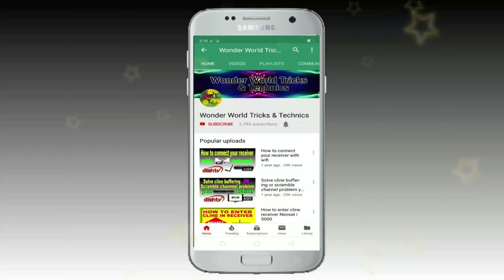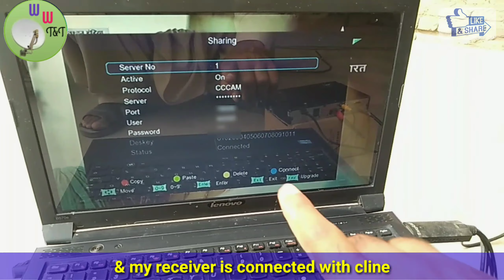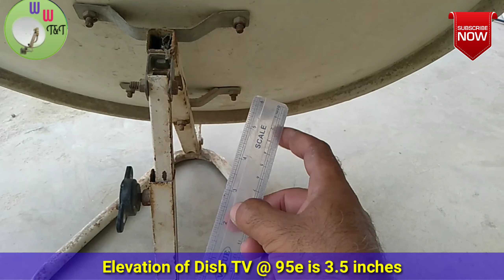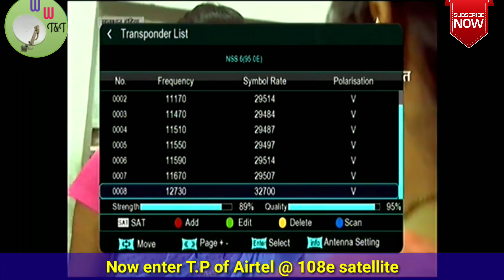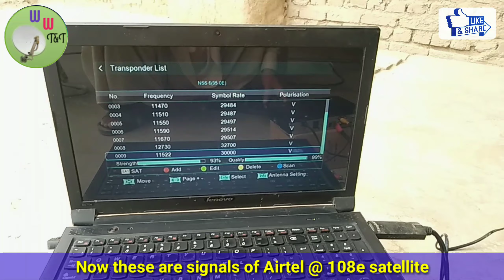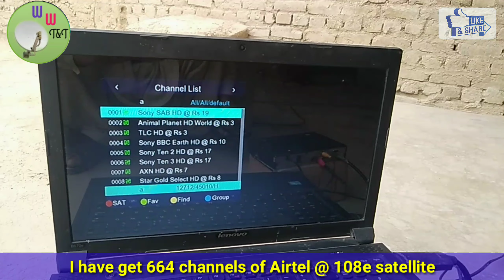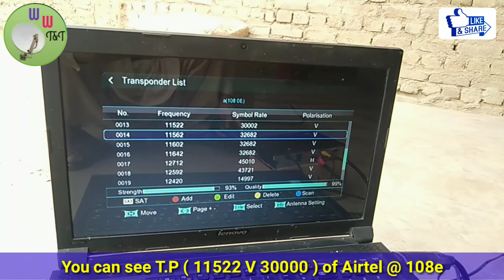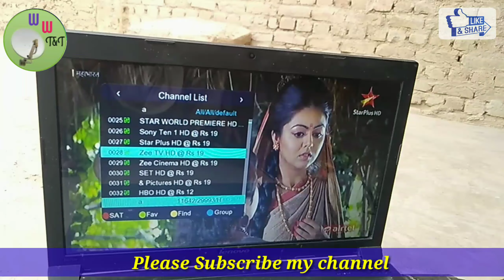( Airtel 108e & Dish TV 95e cline ) Airtel @ 108e easy dish antenna setting from Dish TV @ 95e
Hi friends, In this video you can see about Airtel @ 108e & Dish TV CCCAM cline. You can see both satellites channels with the help of this cline. All Airtel @ 108e HD, SD channels and Dish TV @ 95e SD channels are working on this cline. Thanks
  You can track these satellites on 2 feet dish antenna. This is an amazing dish antenna setting video. Thanks